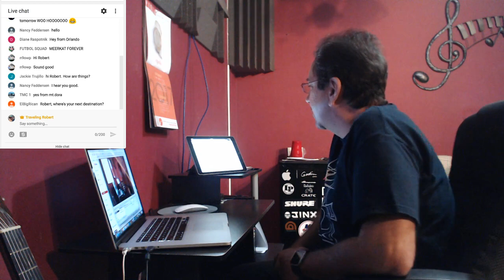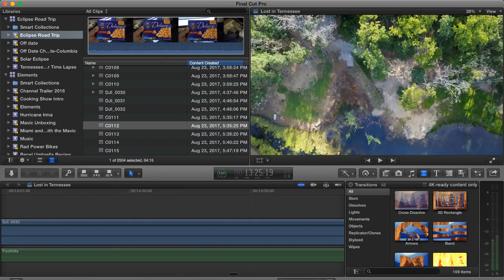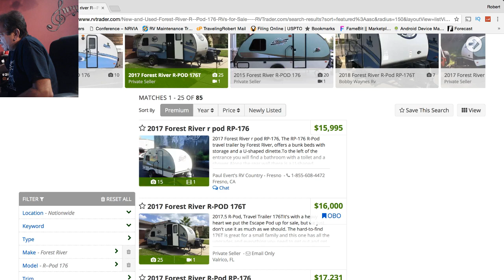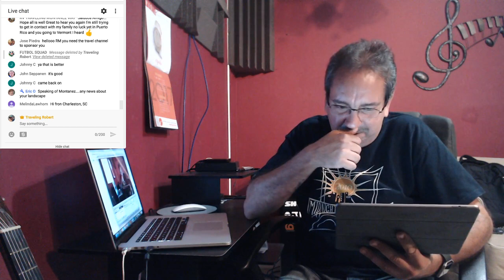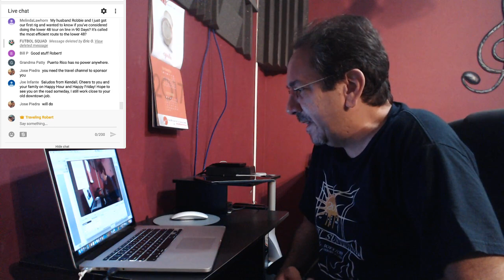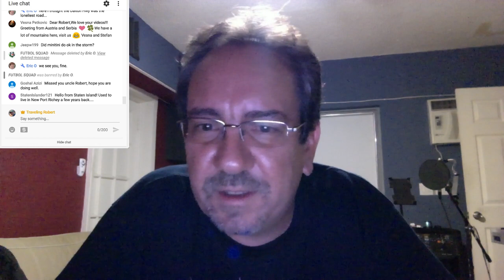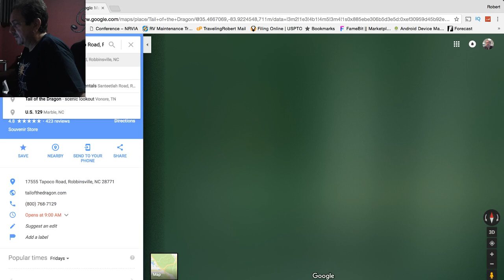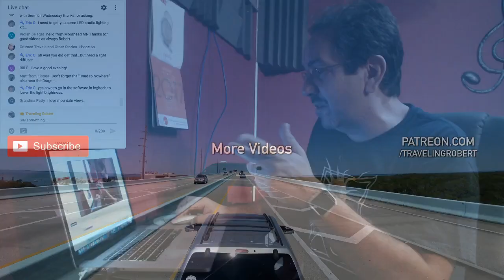Happy Hour Live - How the Sausage is Made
Today I go through my video editing process

We are Traveling in Florida and the rest of the USA aboard a 2015Winnebago Micro Minnie 1706FB travel trailer.

It will cost you the same and you'll help me out.

MicroSolar 12V 1000W Power Inverter
TireMinder TM55c-B Tire Pressure Monitoring System (TPMS) for Trailers, Travel Trailers, Toy Haulers, 5TH Wheels And More
Fit System 3891 Deluxe Universal Clip-on Trailer Towing Mirror
Renogy 100 Watts 12 Volts Monocrystalline Solar Starter Kit